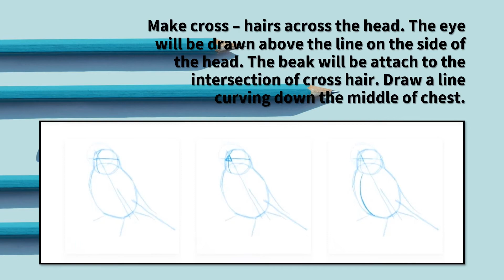Living Object study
Grade-VIII